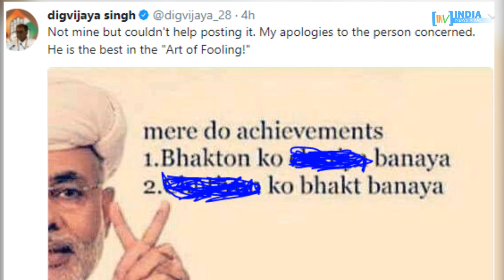आखिर PM पर दिग्विजय सिंह के ट्वीट से क्यों मचा है बवाल ? INDIA NEWS VIRAL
दिग्विजय सिंह ने आखिर अपने ट्वीट में पीएम को लेकर ऐसा क्या लिख दिया, जिससे बवाल मचा हुआ है? जानने के लिए देखिए रिपोर्ट